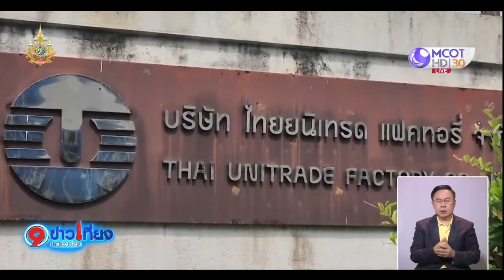คุมได้แล้วไฟไหม้โรงงานซิปรายใหญ่ จ.สมุทรสาคร-พฐ.ลงพื้นที่เร่งหาสาเหตุ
ไฟไหม้โรงงานผลิตซิปรายใหญ่ใน จ.สมุทรสาคร ระดมรถดับเพลิงเกือบ 50 คัน ฉีดน้ำสกัด ใช้เวลาราว 3 ชั่วโมง จึงคุมเพลิงได้ สาเหตุอยู่ระหว่างตรวจสอบ